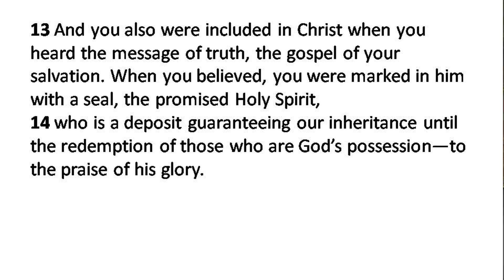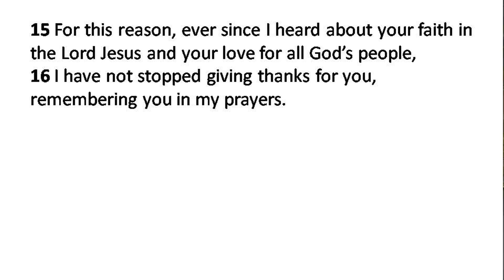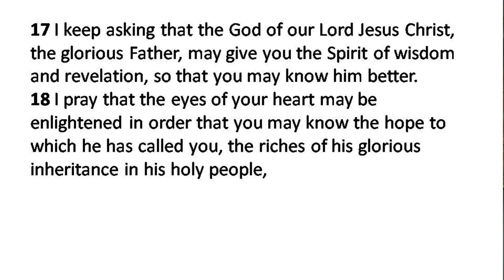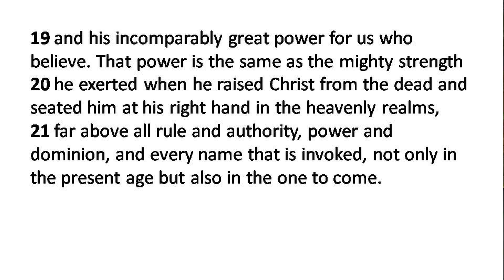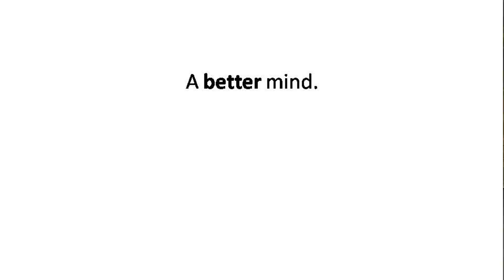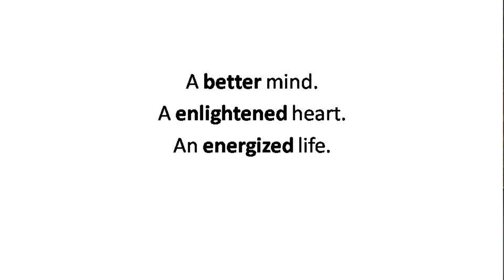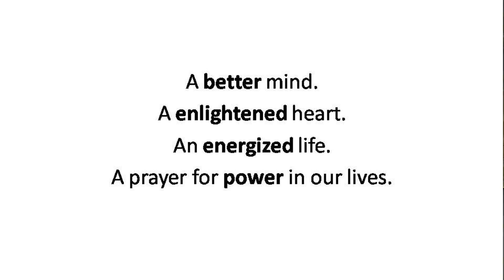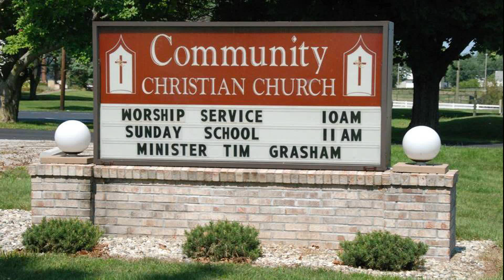Sunday Worship 09 29 2019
The study of Ephesians 1 continues